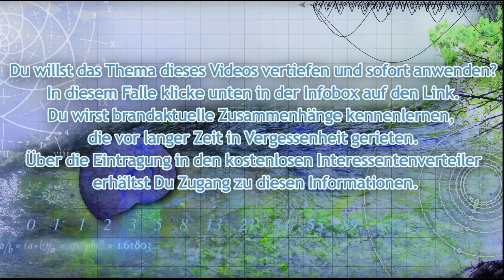Erbgut Ade – Unsichtbare Matrix steuert Heranwachsen des Körpers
Die spirituelle Anatomie - wie eine unsichtbare Matrix das Heranwachsen des Körpers steuert, anstatt dem Erbgut. Leo gibt uns dazu mit ihrer Hellsichtigkeit und ihrem Kontakt zum Jenseits bodenständige Einblicke in dieses spannende Thema.
Der Körper ist ein 100-prozentiges Abbild der Psyche, die an sich unsichtbar ist. Denn meine Gedanken, Gefühle, mein Selbstverständnis und jede Art von Gemütsregungen sind selbstverständlich unsichtbar. All diese Äußerungen sind somit jenseitig.
Was sich daraus ableiten lässt und welche Auswirkungen das auf Dein tägliches Leben hat, ist Gegenstand dieser Begegnung.
Die Simplonik ermöglicht ein alle Lebensbereiche verbindendes Verständnis des Lebens mit dem Verständnis von Naturgesetzen. Dem täglichen Leben gibt dies eine erstaunliche Klarheit, Echtheit, Energie und Fülle.

Auf Instagram
Divinavita_akademie

Inhalt:
04:19 Embryo und Zeugung
16:15 natürliches Verlassen des Körpers
30:00 Wirkliche Wertschätzung ist die Wertschätzung für sich selbst
46:02 Der spirituelle Sinn

Hinweis: Auch geeignet als Unterstützung zur Vorbeugung von Herzinfarkt und Hirnschlag

Viele weitere Anregungen und Informationen zum Thema Unsterblichkeit, ewiges Leben, naturbasierte Religion, Leben, Geburt und Tod findest Du im Veranstaltungskalender des Vereins.

Mit den Inhalten dieses Videos wird die wertvolle Wissenschaft der Thanatologie erstmals auf ein aus der Natur hergeleitete stabile Grundlage gestellt. Aspekte aller damit in Verbindung stehenden wissenschaftlichen Disziplinen finden hierbei Berücksichtigung, unter anderem die Psychologie des Sterbens und der Kontakte zum Jenseits.